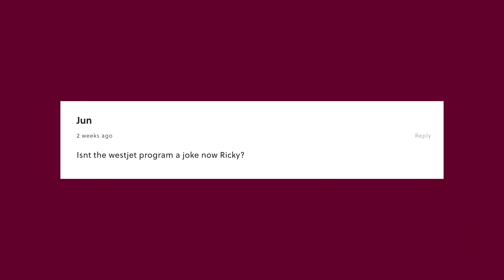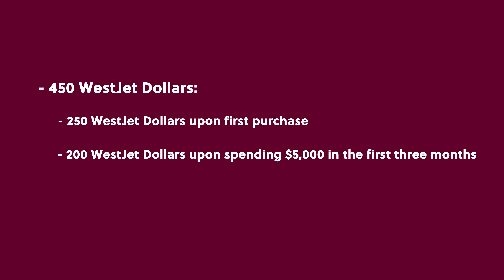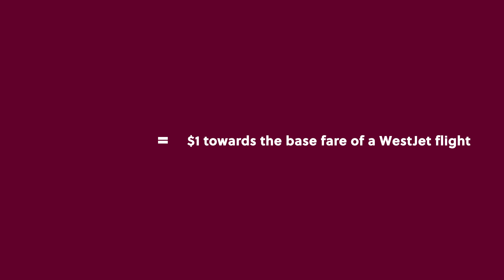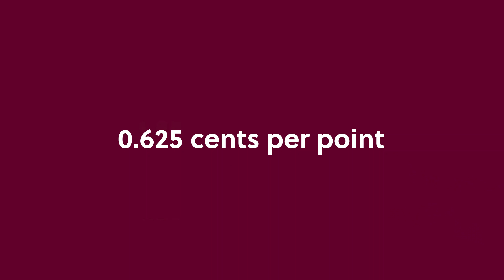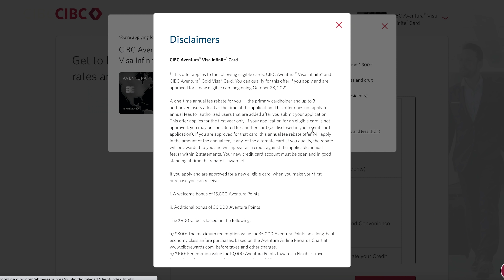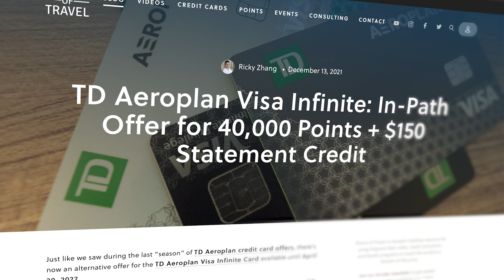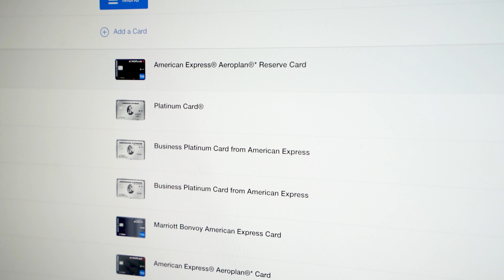WINTER 2022 Points Credit Card Strategy (SECRET LINKS)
Apply now before the links go away!

It's a colder credit card market right now in Winter 2022, so now's the time to pay attention to underdog credit card issuers that are looking to make a splash.

WestJet and CIBC, two issuers that have been long overlooked for their relatively uninspiring programs, have nevertheless put out strong bonuses this quarter that can help you jumpstart your travel plans in 2022.

In the meantime, there are still quite a few strong ongoing bonuses from other major issuers that you shouldn't miss, all while we await a potential return of the American Express & Aeroplan credit card offers to their all-time highs.